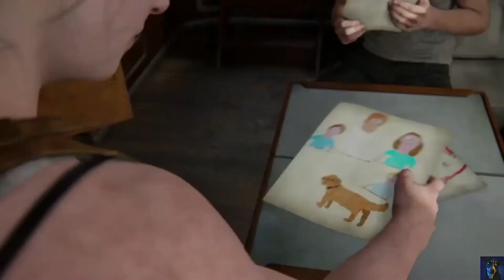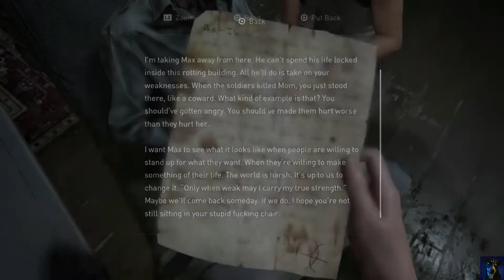Abby Gets A Flashback - The Last of Us 2 (Part 34)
While I don't like it... I can see that Abby and Ellie aren't that different...

Want to watch what has all happened in the first Last of Us game?

Did I mention I made a Discord server? Well, I have one. There is just a small group of us at the moment, but we chat and have fun sending memes.

Edited using Movavi Video Editor 21